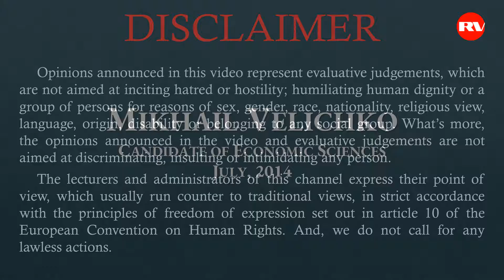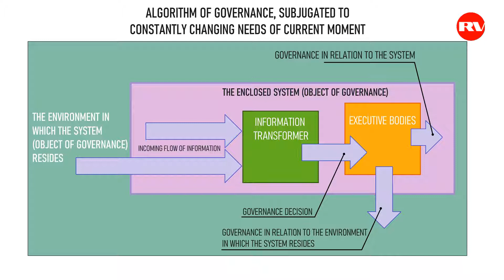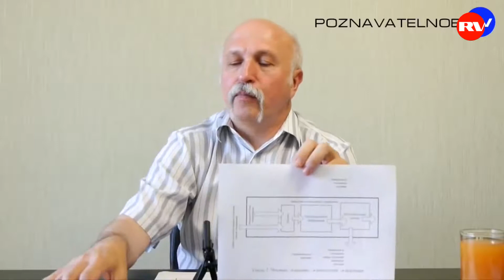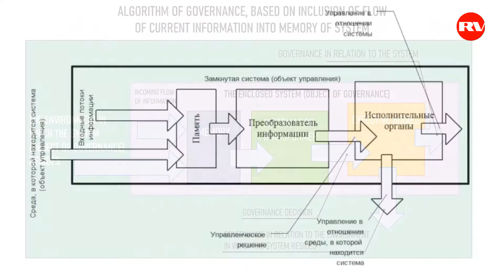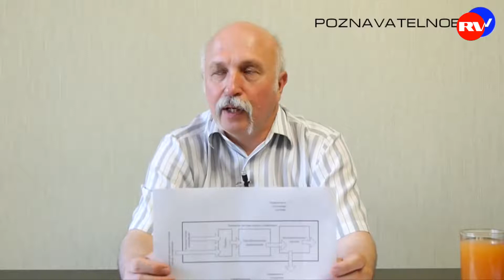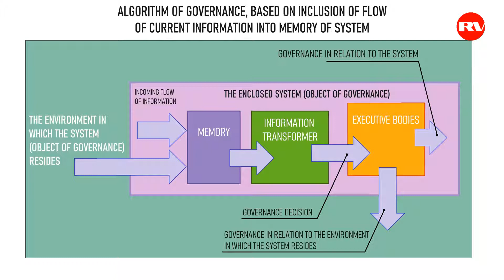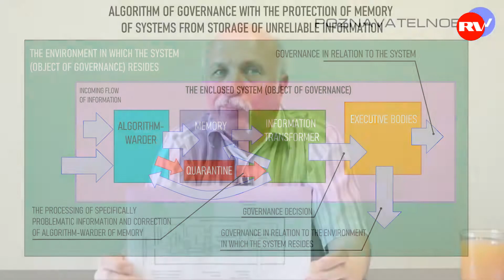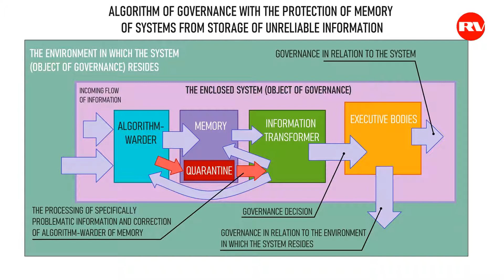#6. Conversations about Life | Mikhail Velichko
This cycle of video lectures with Mikhail Velichko includes conversations on a broad spectrum of themes considered in the works of the IP of the USSR.

In this, the sixth conversation, the following themes are discussed:

— The ideal norm for the work of the psyche and deviations from the norm;
— Models of the psyche;
— The psyche as a subject of governance;
— More on collective psyche, collective intellect, egregors;
— Egregorial possession as likened to a computer virus;
— Different statuses of the individual in relation to egregors;
— Types of egregors: cultural, professional, religious and so forth;
— The phenomenon of telegony: a child may have one father by sperm, but many by biofield;
— Past lives as egregorial memory;
— Egressing from the captivity of ancestral egregorial slavery;
— Consequences of being closed on conflicting egregors and how to overcome them;
— "The Hour of the Bull" and the cleansing of the Noosphere of Earth;
— The principle "practice is the criterion of truth" as opposed to repeatability of experiments;
— The work of intuition;
— On the inadequacy to life of modern psychology;
— What is spiritual culture?
— On negative and positive prophecies in history.

For Answers to the questions:
WHAT IS SPRAVEDLIVOST?
WHAT IS NRAVIOUSNESS?
WHAT IS SOVEST?
WHAT IS PRAVIOUSNESS?